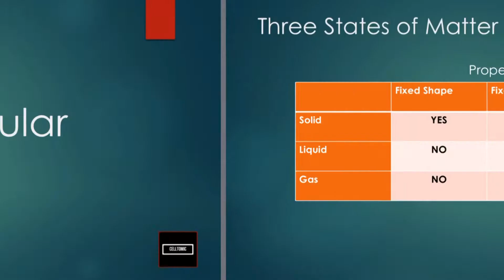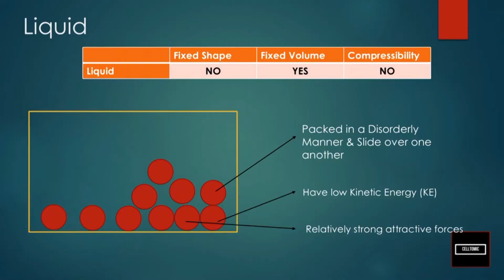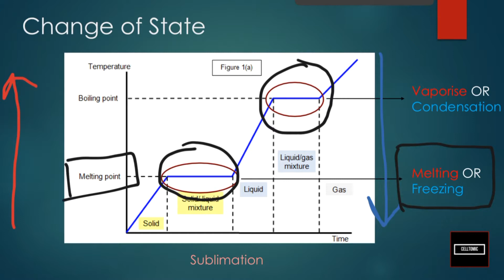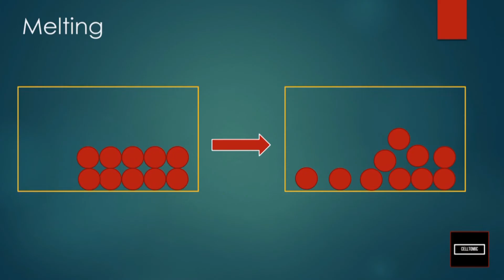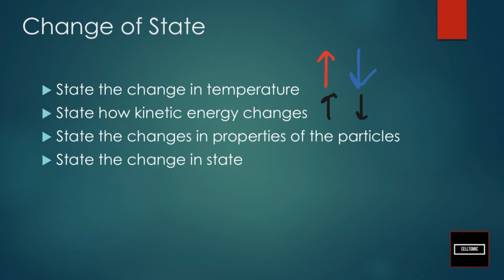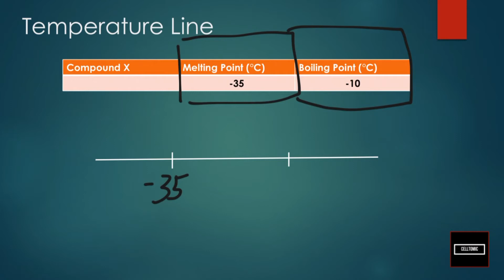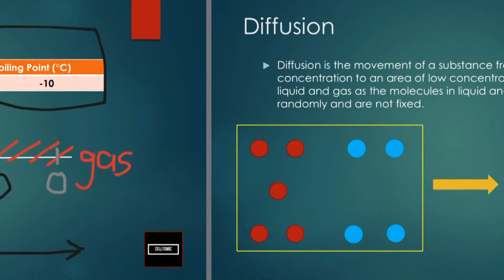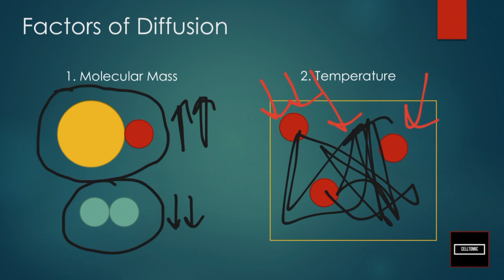Kinetic Particle Theory - O level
Hello, Celltomic here. We uploads video about Bio and Chem. Do check out out wix page for more information.